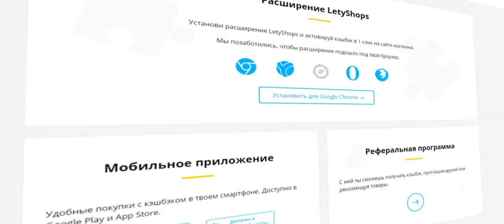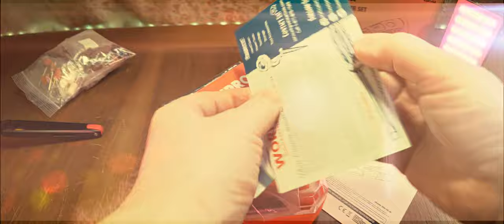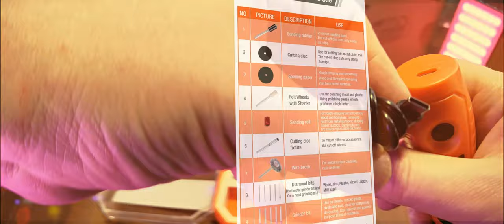Мини-шлифмашина ValueMax V004144A. ЧЁ за ГРАВЕРОЧЕК!!)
Мини-шлифмашина ValueMax V004144A.
Особенности:
1. Он поддерживает 3 регулировки скорости, одну кнопку для переключения скорости вращения между 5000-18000 об/мин.
2. Его можно использовать для разных случаев, таких как нержавеющая сталь, фарфор, камень, стекло, пластик, дерево, браслет и т. д.
3. Продукт оснащен защитой от перегрузки, позволяет работать безопасно и надежно; Эргономичная ручка для удобного захвата, используйте в любом месте в любое время.
4. Синий светодиод загорается во время зарядки и зеленый светодиод загорается после полной зарядки.
Технические характеристики: Номинальное напряжение: 4 В; Номинальное напряжение аккумулятора: не более 4 В, общее 3,7 В; Зарядка: USB Type-C; Батарея: встроенная литиевая батарея емкостью 1500 мАч; Время зарядки: 3 часа; Номинальная скорость: 5000/12000/18000 об/мин в минуту;
Упаковка продукта: 1 * Мини-шлифовальный станок; 5 * Шлифовальная головка; 5 * алмазная шлифовальная игла; 1 * стержень наждачной бумаги; 1 * резиновое колесо; 1 * режущая головка из быстрорежущей стали; 1 * фетровая Шлифовальная головка; 1 * проволочная щетка; 5 * отрезной диск.

0:00 Введение. Чё, где и как.
1:34 Реклама
1:49 Распаковка и демонстрация
4:48 Подключение и применение
7:43 Заключение

Почитать об этом -